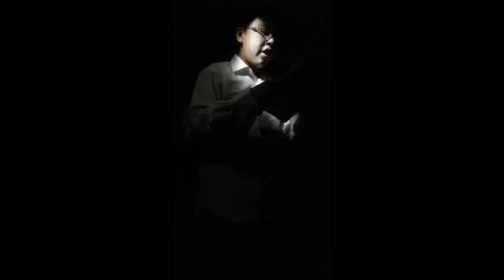DIGITAL ART HORROR STORYTELLING VIDEO PERFORMANCE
The students of grade 8 are performing their creative arts through Public Speaking and English Storytelling video performance with a theme of horror.